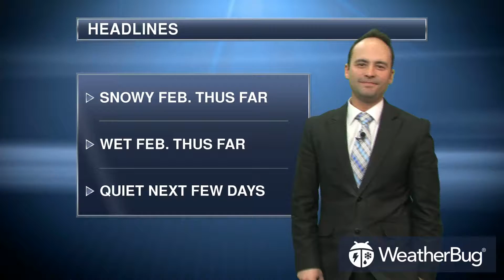Monday's North Central Regional Weather Outlook Feb 26, 2018